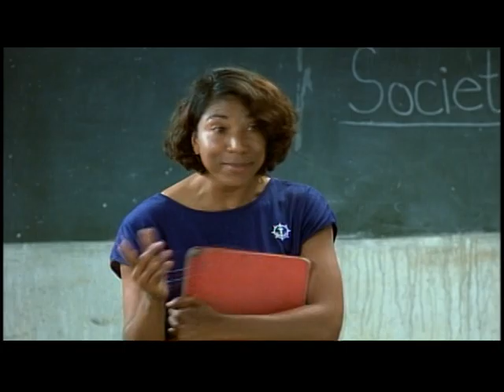2 Mama Africa Riches ~27min C1 t03 CR FREE MUM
Riches - Ingrid Sinclair (Zimbabwe)